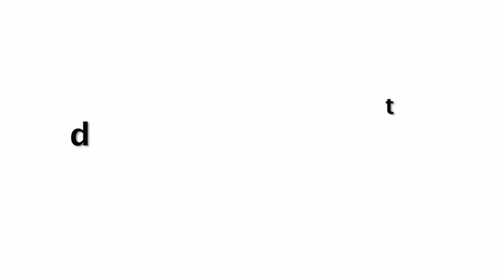Rakhi Sawant Hilarious🤣🤣 Dance With Auto Driver On Her New Song Went Viral!!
Rakhi Sawant Crazy Dance With Auto Rikshaw Wala On New Her Song Mere Dil Mein Teri Entry